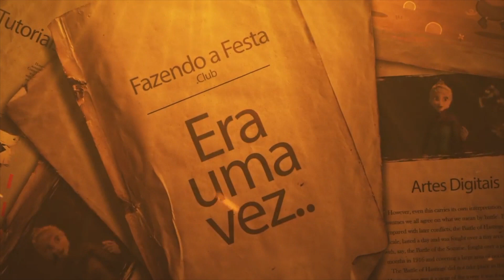Entenda a Mudança no MercadoLivre que te permitirá Vender Personalizados!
Para quem como eu já vendeu muito no mercado livre e, com as novas mudanças nas qualificações, se viu obrigado a parar de produzir, uma boa notícia esta surgindo.

Quando se vende algo que ainda será produzido é muito normal que haja um prazo para a produção deste item, e isso acontece principalmente no caso dos personalizados.
Com as novas regras de reputação do mercado livre, ou você postava em 2 dias úteis, ou sua reputação cairia por “atraso na postagem”.

💸 Chega de levar calote! R$60,00 de desconto para você comprar sua maquininha Mercado Pago Point Mini e aceitar crédito e débito

Com isso muitos vendedores se viram obrigado a desistir de comercializar na plataforma.
Uma ótima novidade esta surgindo. Aos poucos o Mercado Livre esta identificando categorias que trabalham com personalizações, e possibilitando informar o prazo de produção. Esta realidade já pode ser vista na categoria de camisas personalizadas. Com isso, se você não descumprir o prazo estabelecido por você mesmo, sua reputação permanecerá intacta. Isso possibilita o nosso retorno a plataforma!

Aproveito este vídeo rápido para atualizar a questão da postagem com nota fiscal. De acordo com o Sebrae em entrevista ao jornal O Globo, micro empreendedores individuais não são obrigados a postar com nota fiscal, apenas a declaração de conteúdo bastará exceto em casos onde o destinatário for pessoa jurídica, ou seja, empresas.

Se você é pessoa física, fica um alerta, se o seu volume de vendas for tal, recomenda-se a formalização, pois até onde sei, o grande foco das finalizações serão postagens do Mercado Livre e PLPs no geral.

🤑🤑🤑CURSO:
Querendo aprimorar? Vire aluno do Tio Silvio =)😎😜

🎯Grupo do Whatsapp (apoiadores):
Atualmente por falta de tempo, encerrei os grupos abertos do whatsapp. Há apenas um grupo de apoiadores com valor simbólico (assinatura). Caso queira saber mais acesse o link.